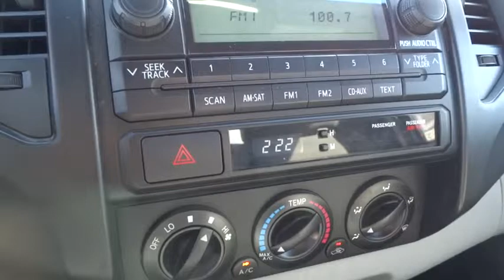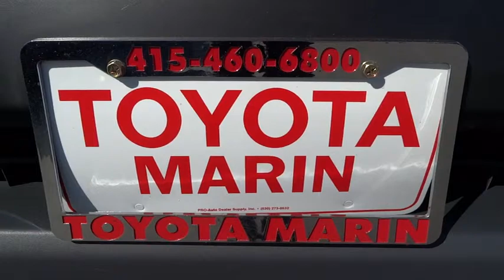2012 Toyota Tacoma San Rafael, San Francisco Bay Area, San Francisco, CA SV10191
2012 Toyota Tacoma
2012 Toyota Tacoma 2WD REG. CAB..CERTIFIED - Stock#: SV10191 - VIN#: 5TFNX4CN7CX008561

Toyota Marin
445 Francisco Blvd East

TOYOTA Certified! Low miles with only 31,711 miles! Looks Fantastic! SATELLITE RADIO, AND TIRE PRESSURE MONITORS. OIL CHANGED, NEW WIPER BLADES, AND MULTI-POINT INSPECTED! This near new Toyota Tacoma 2WD REG. CAB..CERTIFIED has a great looking Magnetic Gray Metallic exterior and a Graphite interior! Ask about the Toyota Marin exclusive 10 Point Value Guarantee, which includes a 3-day/250 mile money-back guarantee and 7-day/700-mile exchange policy